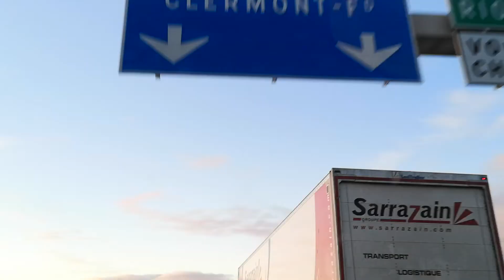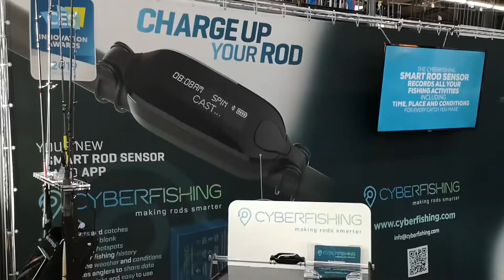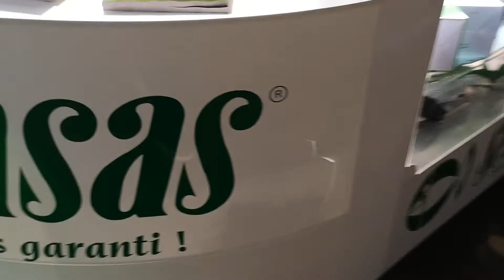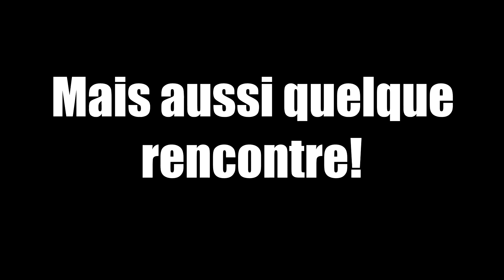CNPL DE CLERMONT-FERRAND 2019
Le CNPL fête ses 30 ans cette année. Ce fut l’occasion de voir les nouveautés chez différentes marques, et de voir d'autres Youtubeurs.